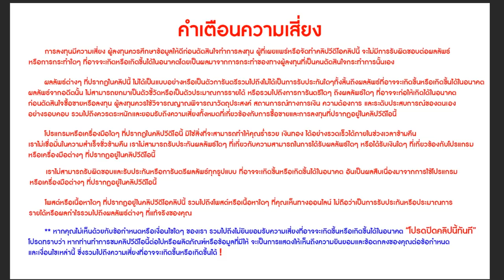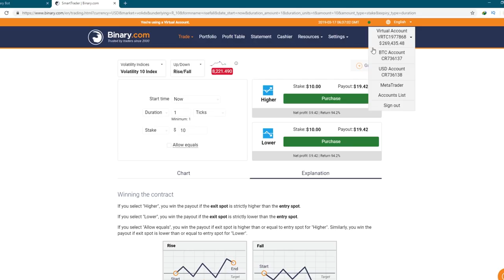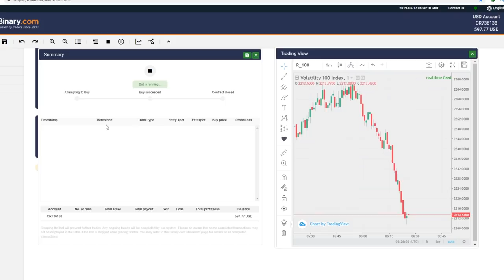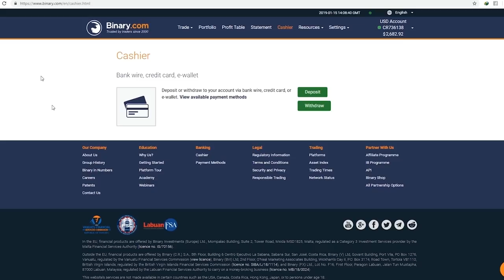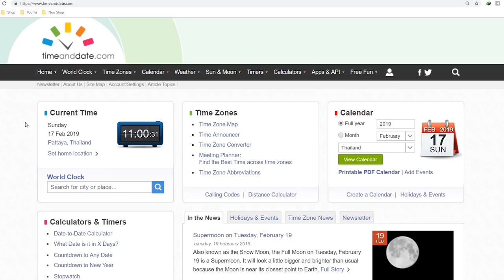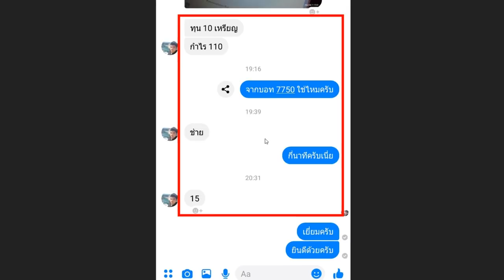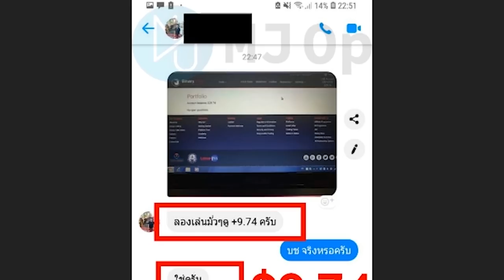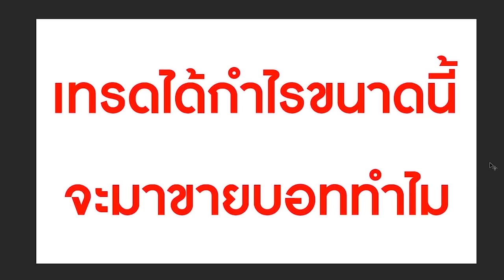Binary.com | ทำกำไร 2,900 ในเวลา แค่ 2 นาที!!